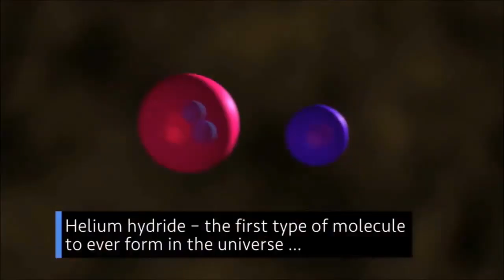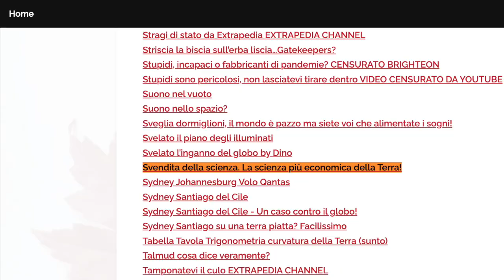Svendita della SCIENZA. La scienza più economica sulla Terra!